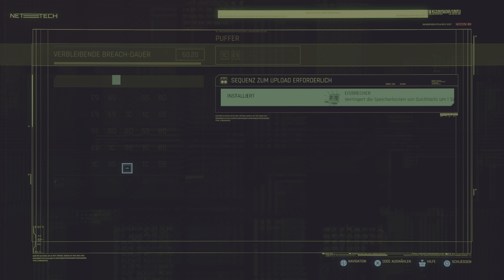Cyberpunk 2077 #026 • Schmutziges Geschäft • Kleptomanie • Gronkh & Hänno (HandOfBlood) [PS5*4K60]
Schwierigkeitsstufe: Schwer [Hard]
Lebensweg: Nomade [Nomad]

System: PlayStation 5 [PS5]
Titel: Cyberpunk 2077
Spielversion: PlayStation 4 [PS4]

Capture Card: ELGATO Game Capture 4K60 S+
Auflösung: 4K 60fps
Bitrate: 80Mbit/sec
Audio: No Commentary